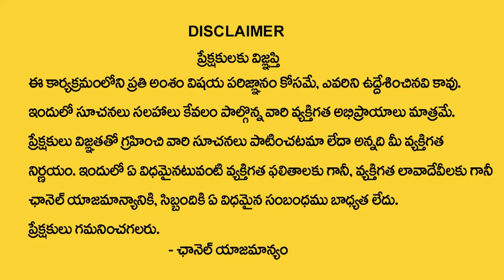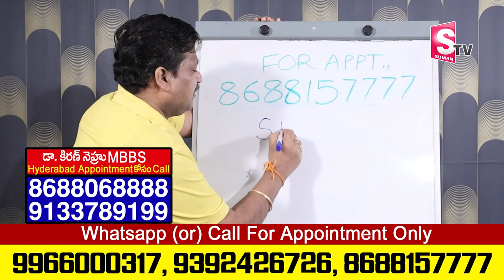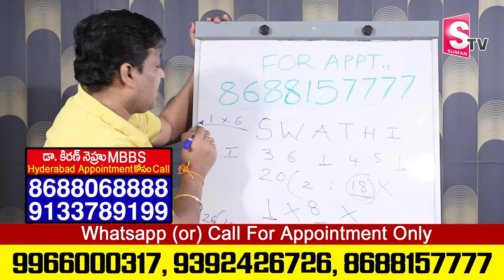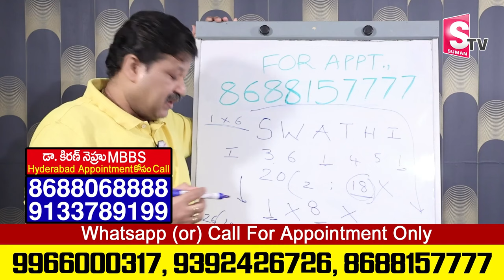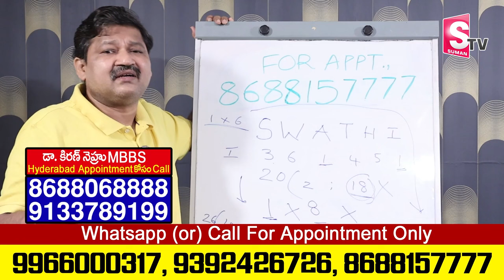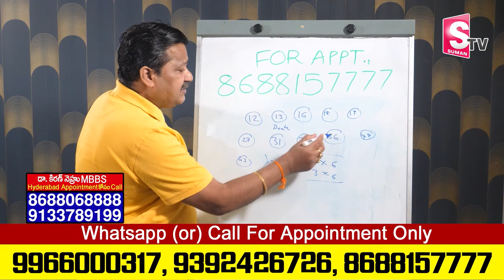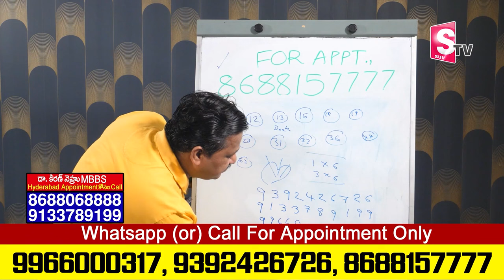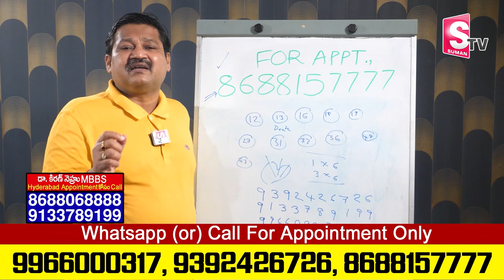SWATI Name Numerology Explained || Numerologist Dr.Khironn Nehuru about SWATI Name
Watch► SWATI Name Numerology Explained || Numerologist Dr.Khironn Nehuru about SWATI Name